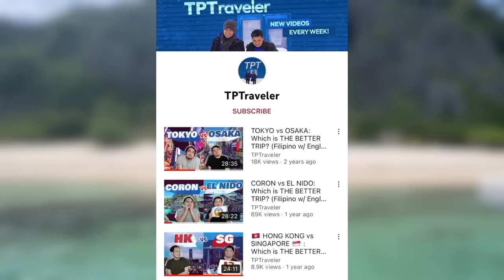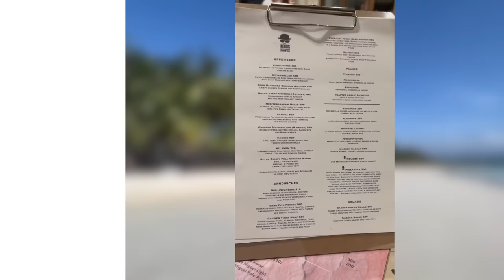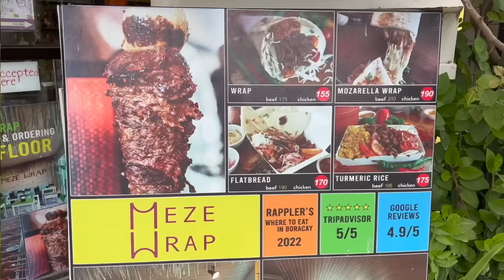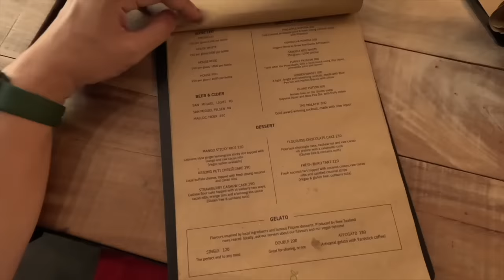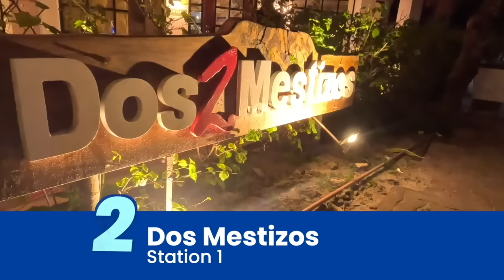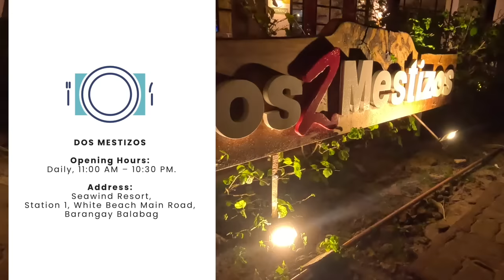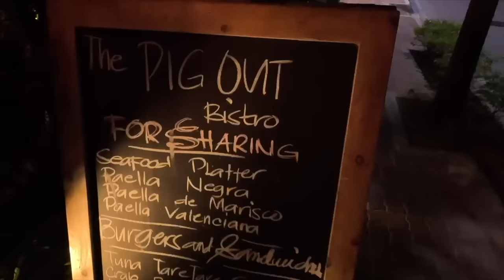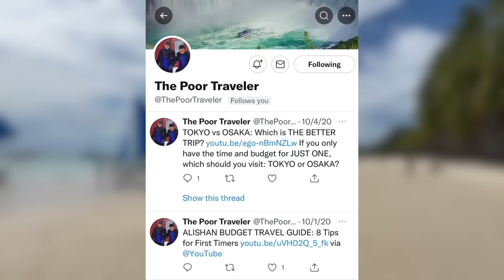Top 10 Boracay Restaurants We Tried (PART 2) • Filipino w/ ENG Sub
Looking for a place to eat in Boracay? Here's the PART 2 of our list of the top restaurants in the island!